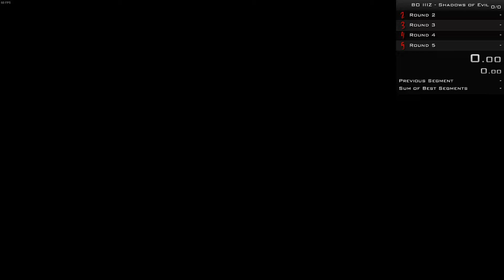COD: BO3Z - Shadows of Evil - Classic Gum - Round 5 (3:24.77)